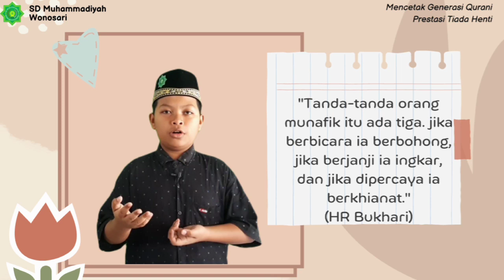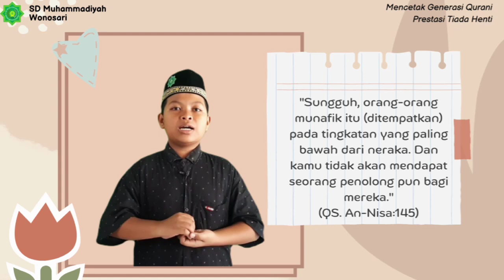Pasya Umar Dzakwan (6)_Munafik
لسَّلَامُ عَلَيْكُمْ وَرَحْمَةُ ٱللَّٰهِ وَبَرَكَاتُهُ
 ✨RAMADHAN KAREEM✨
INDAHNYA RAMADHAN MERAIH TAQWA

Berikut salah satu siswa SD Muhammadiyah Wonosari "Pasya Umar Dzakwan" Kelas 6 mempersembahkan kultum singkat.

             MUNAFIK
"Tanda-tanda orang munafik itu ada tiga. jika berbicara ia berbohong, jika berjanji ia ingkar, dan jika dipercaya ia berkhianat." (HR Bukhari)

وعليكم السلام ورحمة الله وبركاته